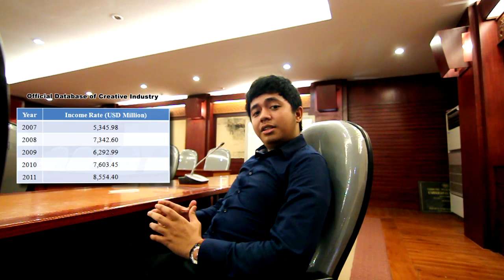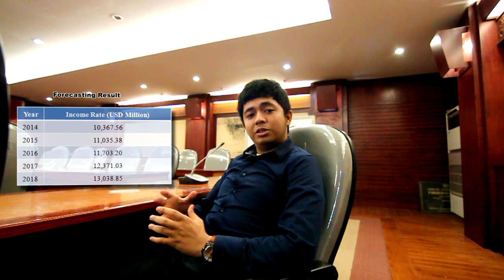The Most Outstanding Student - MAWAPRES UNILA 2014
Farhan Kurnia Mayendri - Mahasiswa Berprestasi Universitas Lampung 2014 dalam Pemilihan Mahasiswa Berprestasi Program Sarjana Tingkat Nasional Tahun 2014 - Strengthen Creative Industry for Strengthening National Economics

Scientific Paper Presentation Video for The Most Outstanding Student Competition in National Level - Indonesia.